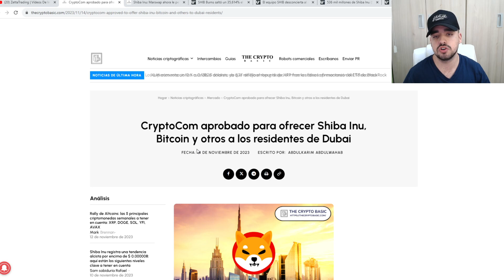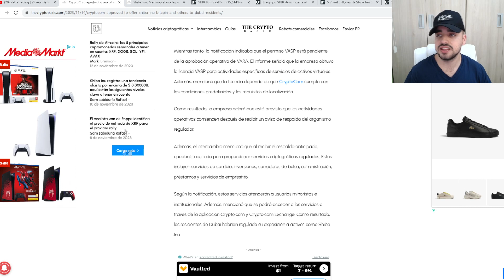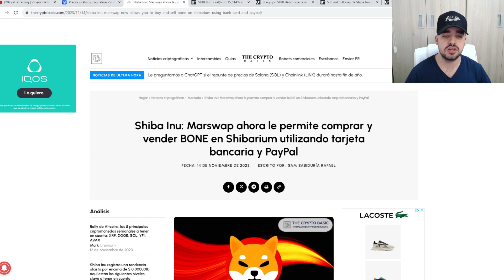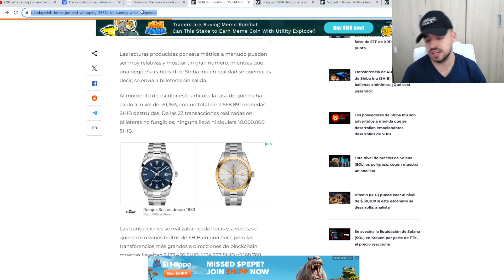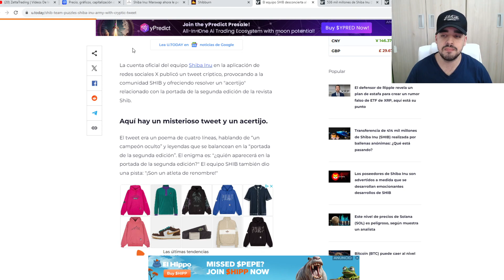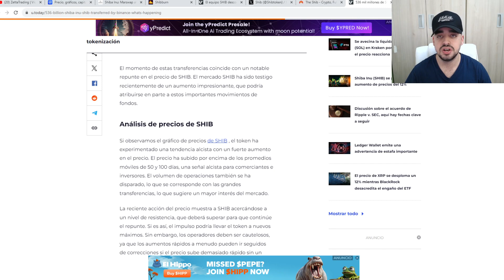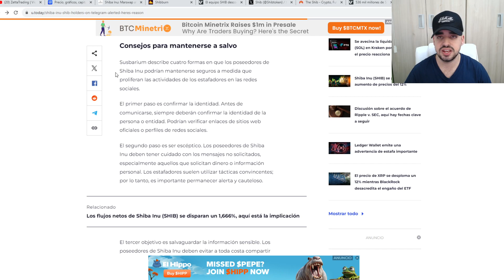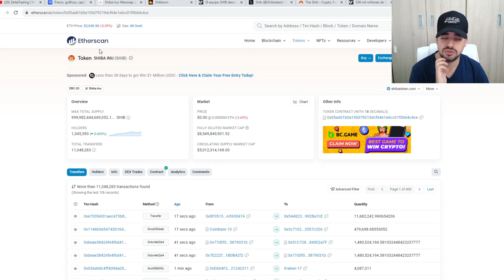SHIBA INU SUBE 36.614% EN SOLO 24 HORAS LA TASA DE QUEMA | NOTICIAS ÚLTIMA HORA SHIBA INU NEWS